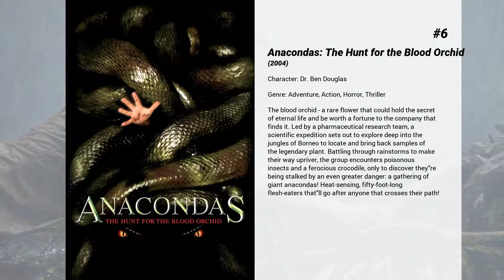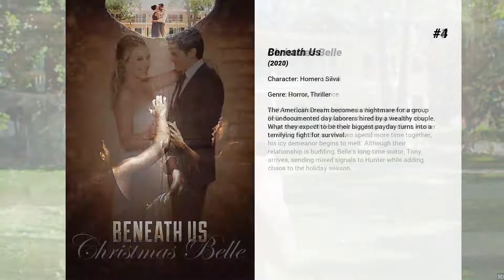Best Nicholas Gonzalez movies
Welcome to... Best Nicholas Gonzalez movies! In our channel you will find hundreds of TOPS and rankings of the best films of all genres, actors and nationalities.

Best Nicholas Gonzalez movies presents...

10. Behind Enemy Lines II: Axis of Evil
Navy SEALS, headed by Lt. Bobby James, are dispatched to North Korea on a covert mission, all in an effort to take out a missile site...

9. Chalk It Up
When a super girly-girl is dumped by her boyfriend; she decides to do everything she can to get him back by building a college gymnastics team, quickly learning that she is capable of a lot more than just getting an MRS degree.

8. Dirty
Two gangbangers turned cops try and cover up a scandal within the LAPD.

7. Pray for Rain
When Emma Gardner, a whip smart NYC reporter learns of her father's untimely death, she returns to her home town to find that the idyllic farming community of her childhood has been ravaged by drought and has become a place tormented by gangs and the ill effects of extreme poverty. She quickly figures out that her dad's accidental death was not accidental at all. The lists of possible suspects include overly zealous environmentalists, a local war lord and other farmers jealous of her father's outstanding reputation.

6. Anacondas: The Hunt for the Blood Orchid
The blood orchid - a rare flower that could hold the secret of eternal life and be worth a fortune to the company that finds it. Led by a pharmaceutical research team, a scientific expedition sets out to explore deep into the jungles of Borneo to locate and bring back samples of the legendary plant. Battling through rainstorms to make their way upriver, the group encounters poisonous insects and a ferocious crocodile, only to discover they're being stalked by an even greater danger: a gathering of giant anacondas! Heat-sensing, fifty-foot-long flesh-eaters that'll go after anyone that crosses their path!

5. S.W.A.T.: Firefight
Los Angeles S.W.A.T. officer, Lt. Paul Cutler, is sent to train the Detroit S.W.A.T. team on new anti-terrorism and homeland security techniques. Cutler has a hard time settling into his assignment as he locks horns with his new captain and encounters resistance from the team he must lead. Cutler begins to adjust to his new assignment, starting a budding romance with police psychologist Kim Byers along the way. Unexpectedly, a routine hostage call turns deadly, and a relentless ex-government agent named Walter Hatch vows revenge on Cutler and the entire S.W.A.T. team for killing the woman he loves. Cutler must use his considerable S.W.A.T. training and knowledge to save his teammates and defeat a trained killer.

4. Beneath Us
The American Dream becomes a nightmare for a group of undocumented day laborers hired by a wealthy couple. What they expect to be their biggest payday turns into a terrifying fight for survival.

3. Christmas Belle
With her California hometown in the rearview mirror, Belle heads north on business to catalog the sale of a large mansion. While the job is a dream, the client, Hunter Lowell, is not. But, as the two spend more time together, his icy demeanor begins to melt. Although their relationship is budding, Belle’s long-time suitor, Tony, arrives, sending mixed signals to Hunter while adding chaos to the holiday season.

2. Spun
Over the course of three days Ross, a college dropout addicted to crystal-meth, encounters a variety of oddball folks - including a stripper named Nikki and her boyfriend, the local meth producer, The Cook - but all he really wants to do is hook up with his old girlfriend, Amy.

1. The Purge: Anarchy
One night per year, the government sanctions a 12-hour period in which citizens can commit any crime they wish -- including murder -- without fear of punishment or imprisonment. Leo, a sergeant who lost his son, plans a vigilante mission of revenge during the mayhem. However, instead of a death-dealing avenger, he becomes the unexpected protector of four innocent strangers who desperately need his help if they are to survive the night.